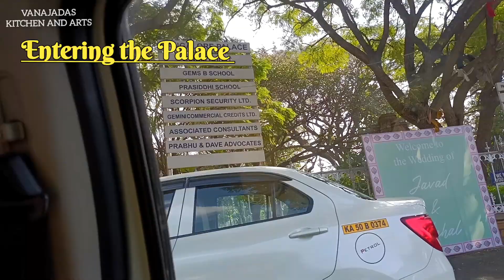Bengaluru Palace beautiful experience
Hai friends 😀

We visited Bengaluru Palace in the month of January 2023
It was really awesome experience
Inside the Palace they will provide a device which explains very clearly about the history of Palace.
The device works in many languages.
We can find many of our ancestors pictures and models. Different types of mirrors,old pictures,statues of lords, animals,etc.
Some gadgets and mobiles are not allowed inside the Palace.
So that I was unable to take pictures inside the Palace 😔

But it was really amazing experience visiting the Bangalore Palace. 😍